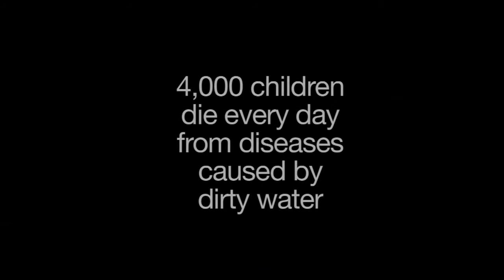WaterAid Zambia Fact-finding Mission 2012 with Lee Edwards and Helen Cheeseman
WaterAid Zambia Fact-finding Mission 2012 with Lee Edwards, Northumbrian Water and Helen Cheeseman from Environment agency